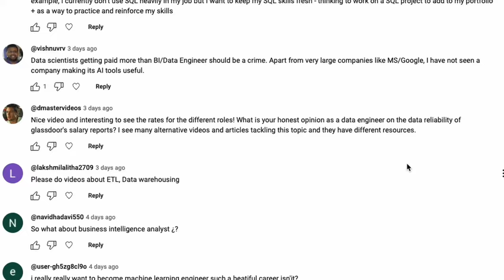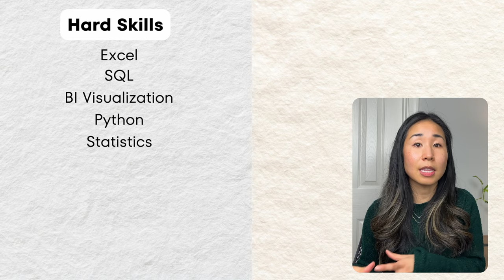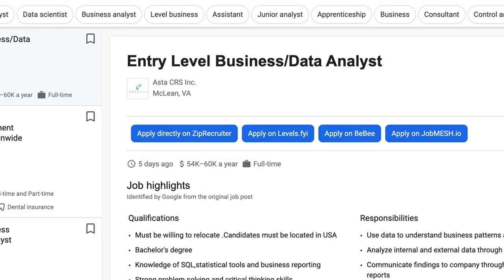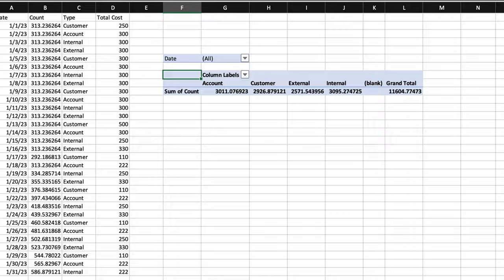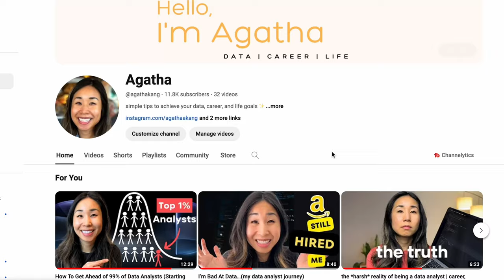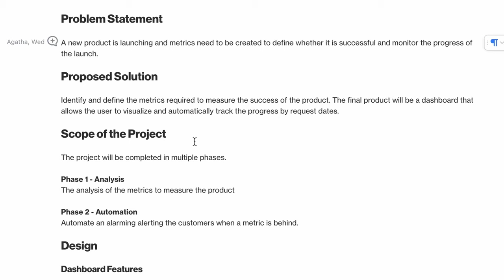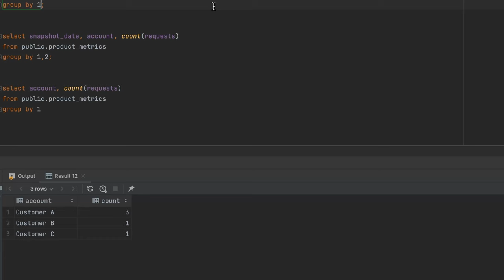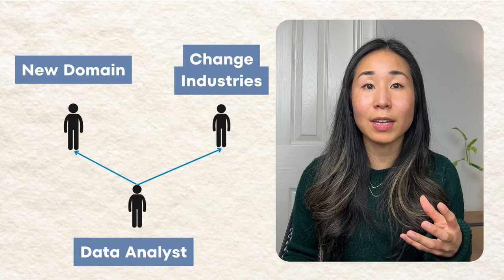*brutally* honest career Q&A | how to become a data analyst, certification, job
What is the day in the life of a data analyst including the career path. I talk about my data analytics experience as well as the skills and tips on how to get a data analyst job. This video includes the skills and roadmap required to learn data analysis including (Excel, SQL, BI Visualization, Python, Statistics) and what you can do to become a data analyst.

📄 ABOUT ME:
My mission is to help you grow your career, especially in the world of data analysis. Switching careers to become a data analyst from a non-tech background was overwhelming. I made a lot of mistakes and wasted time trying to figure it out. But having been a manager of data analytics and now a senior business intelligence engineer at Amazon, I've learned a lot and I'm excited to use my experiences to help you navigate your career path. I hope this channel gives you the clarity and motivation to get started!

⌚️Timestamps
00:00 - Intro
00:40 - Question 1
01:56 - Question 2
04:38 - Question 3
06:24 - Question 4
08:28 - Outro